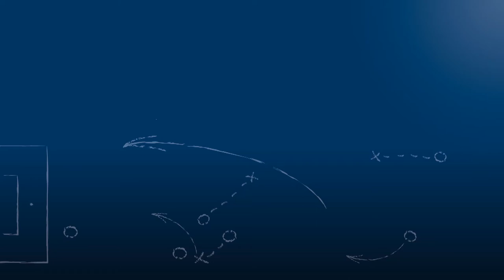Uwe Schumacher - SpVgg Söllingen - zum Spiel vs. VfB Grötzingen im FuPa.tv-Interview am 7.4.2017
Uwe Schumacher, Trainer der SpVgg Söllingen, im FuPa.tv-Interview zur Begegnung SpVgg Söllingen - VfB Grötzingen am 22. Spieltag der Kreisklasse A2 Karlsruhe 2016/17.